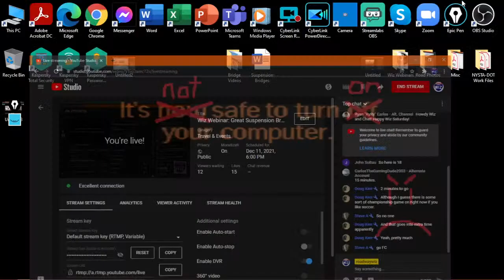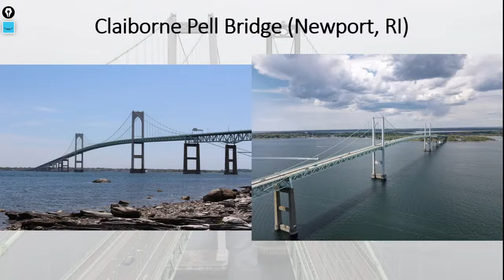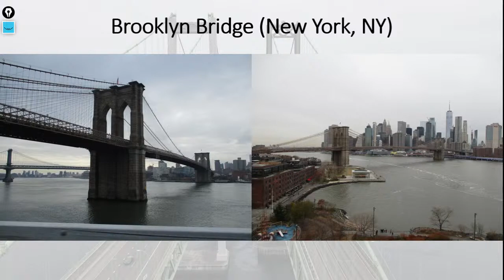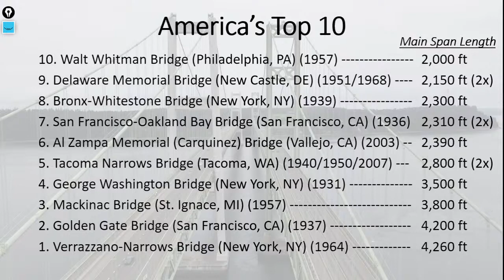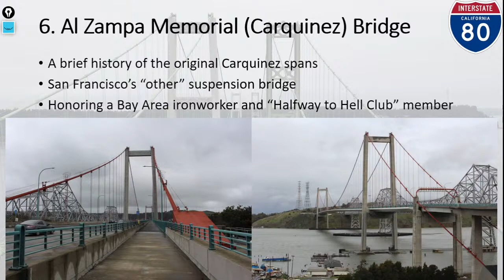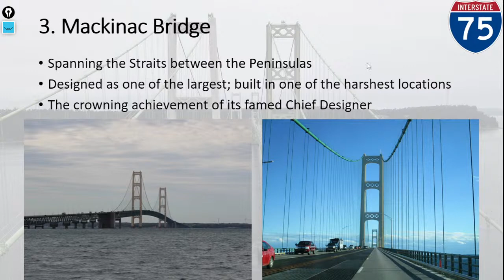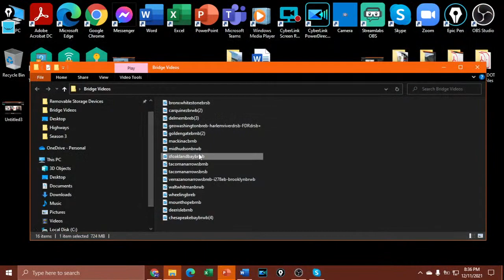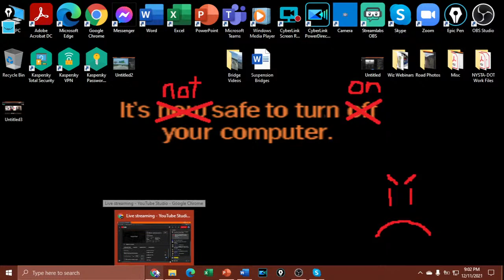Wiz Webinar: Great Suspension Bridges of the United States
The USA is home to a vast and diverse collection of suspension bridges built over the course of the last 150 years and was among the global epicenters where invention and innovation enabled engineers to design and build some of the world's greatest and most influential long-spanning structures. In this presentation, we cover American involvement in the history of this long-span bridge technology while also examining individual bridges known for their length and/or historical importance.